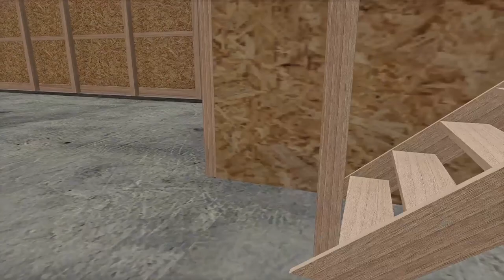STARTING A SNOWPLOWING COMPANY! (V PLOWS, NEW TRUCKS, & SALT SPREADERS) | FARMING SIMULATOR 2019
We kicked off the launch of a new Snowplowing Company! Buch came out to help me push some snow, and get the shop prepped with tool boxes. We plan to add some GM trucks at a later date. Hope you guys enjoy!

FREQUENTLY ASKED QUESTIONS:

1. How do you get the game?

2. Can you get mods for Xbox One or PS4 (talking about FS19 not FS17)?

3. Where do you get your mods?

4. Why is it called the Squad if it is only one person?

5. Can I play with you?